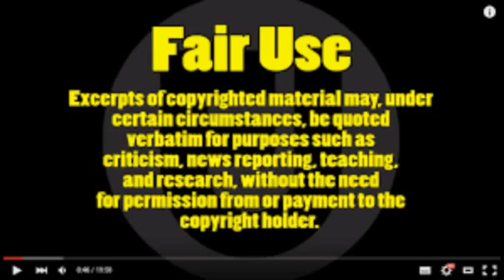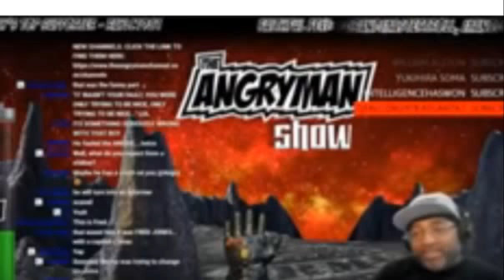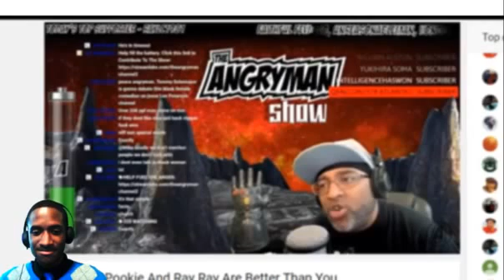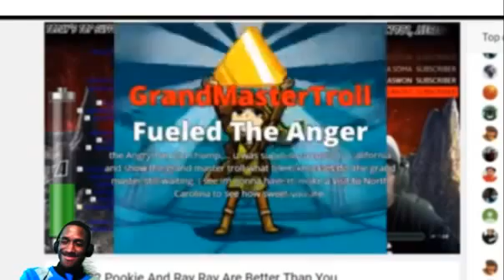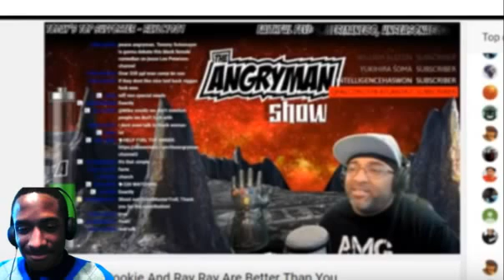The Grand Master Troll is going to North Carolina to visit the Angryman/ Manjuan Leonard Dudley!!!!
Music Creds: mobb deep temperature rising instramental